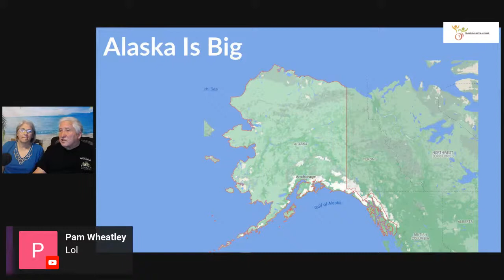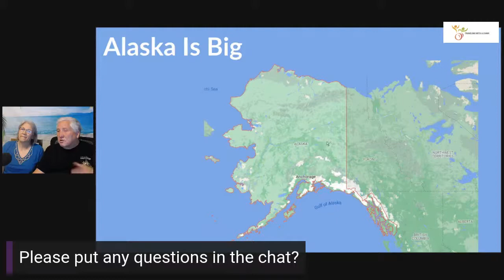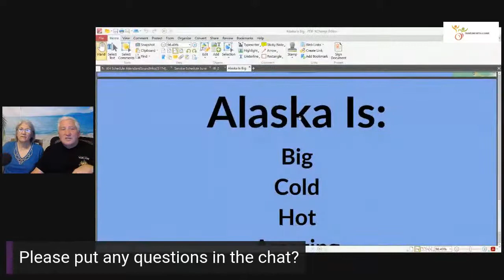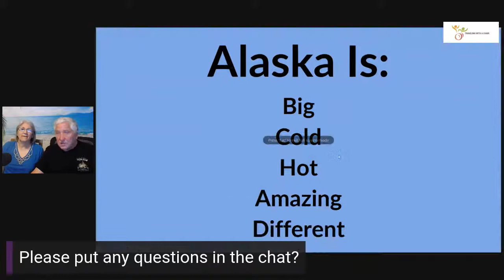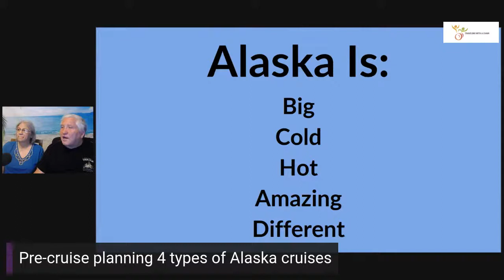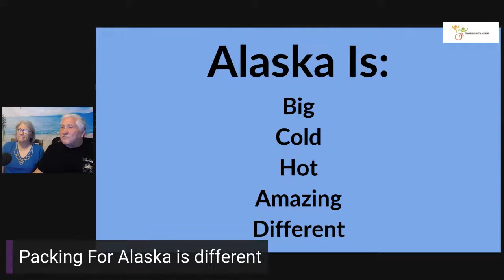Everything You Need to Know About Planning a Cruise to Alaska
In this live show we are going to talk about Alaska Cruise planning including the differences in what you pack, considerations about how we schedule flights and why.

We will also talk about our upcoming cruise, and how we are applying what we have learned.

We will take questions from the audience, so join us live if you can.

Subjects
4 Types of Alaskan Cruises
Packing is Different
Planning Travel to Alaska is different.

If you want to see what we use for video and on our cruises, check out the information